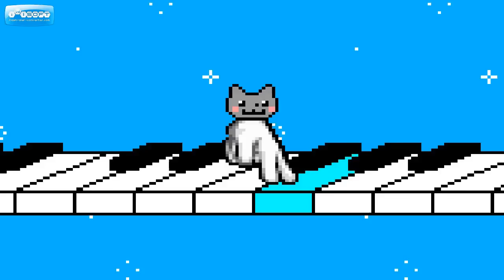Nyan Cat - Genre Hopping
Nyan Cat e seus vários hits, disponível no youtube mais perto de você.  XD